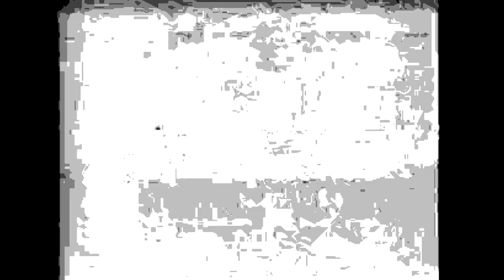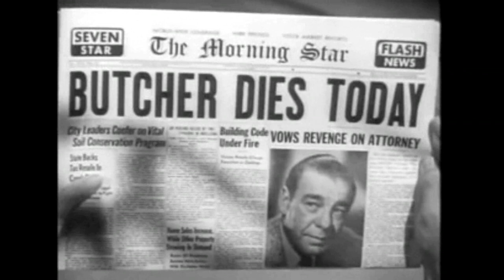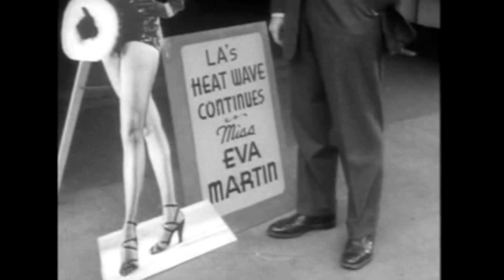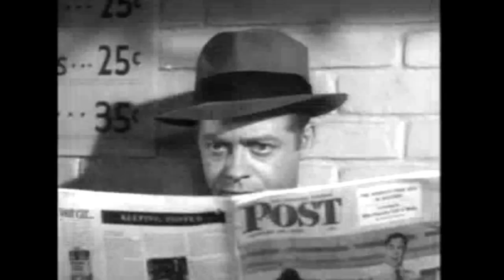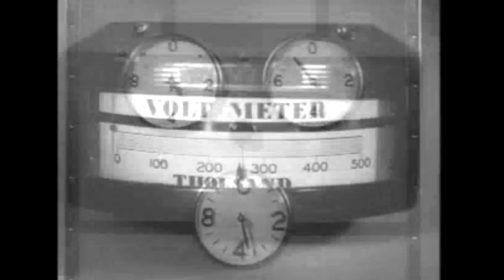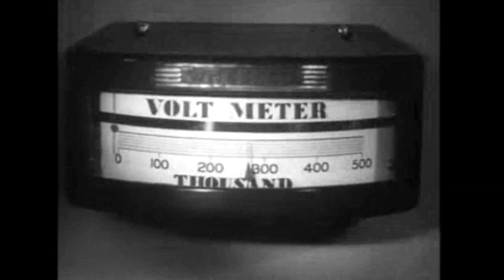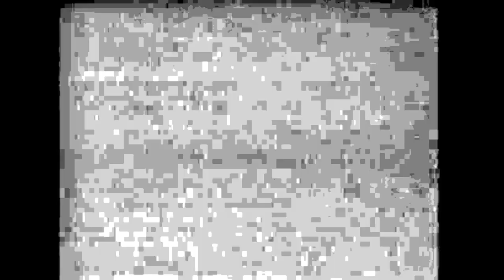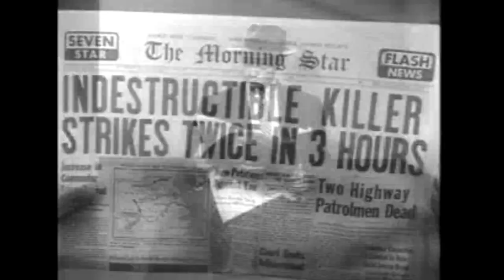Indestructible Man (1956) - Full Movie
Indestructible Man (1956)
Sci-Fi / Horror

Directed by - Jack Pollexfen
Written by - Vy Russell, Sue Dwiggins
Starring - Lon Chaney Jr, Max Showalter, Marian Carr

A death row inmate gets double-crossed by his lawyer. He gets his chance for revenge when, after he's been executed, a bizarre experiment brings him back to life and more deadly than ever.